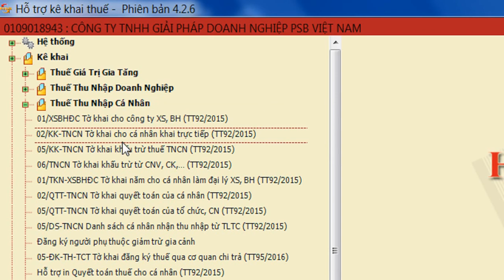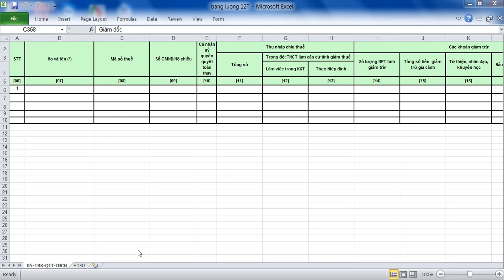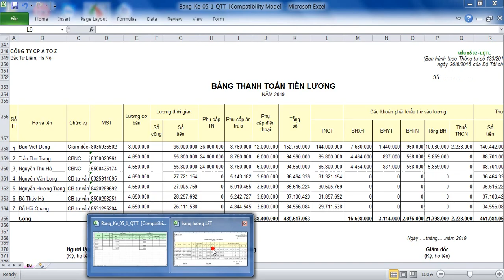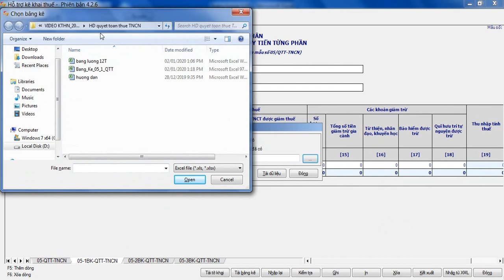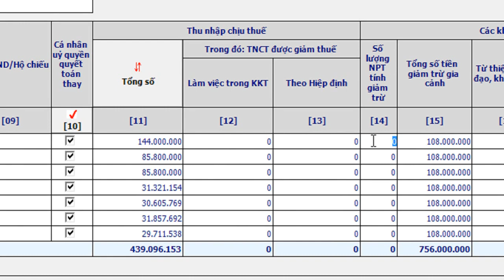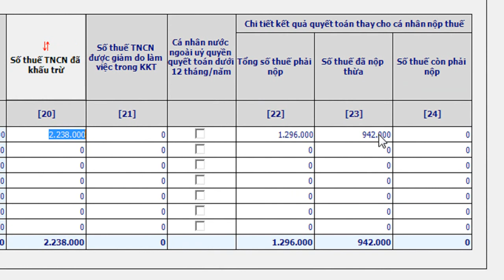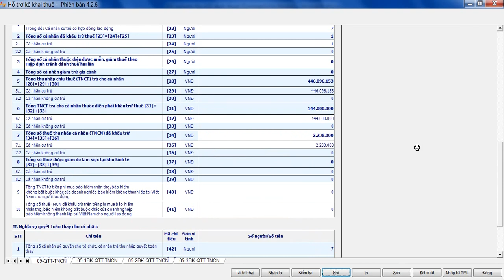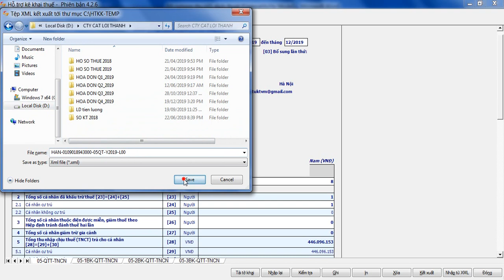Bài 23: Hướng dẫn lập tờ khai quyết toán thuế TNCN (05/QTT-TNCN)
Hướng dẫn nội dung và trình tự các bước để kế toán lập tờ khai quyết toán thuế TNCN năm (mẫu 05/QTT-TNCN).
Quyết toán cho năm 2020 thì các bạn cập nhật mức giảm trừ gia cảnh mới:
+ Giảm trừ bản thân: 11tr/người/tháng
+ Giảm trừ người phụ thuộc: 4,4tr/người/tháng

Tham khảo thêm:
Video hướng dẫn tổng hợp số liệu tiền lương năm:

© Bản quyền thuộc về KE TOAN THUE A TO Z
© Copyright by KE TOAN THUE A TO Z ☞ Do not Reup